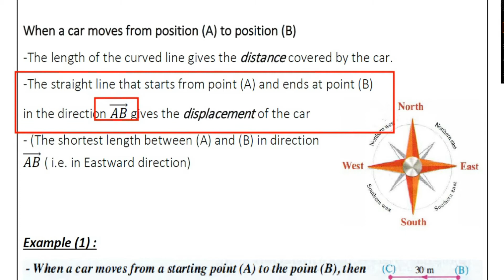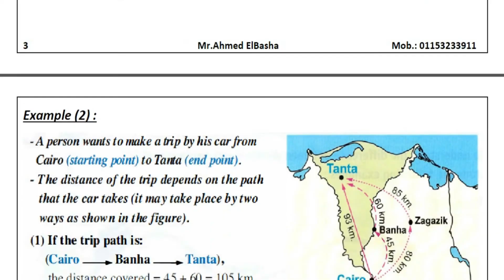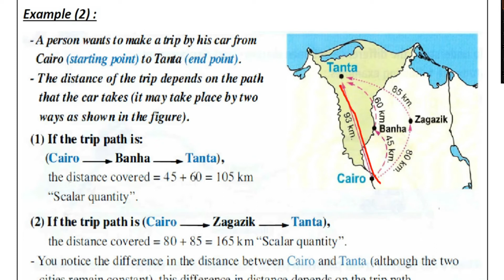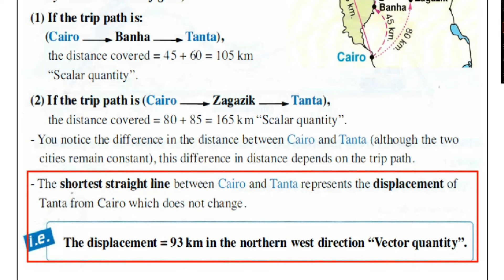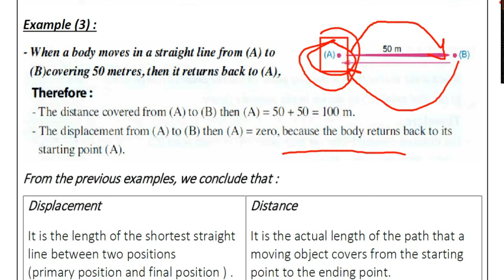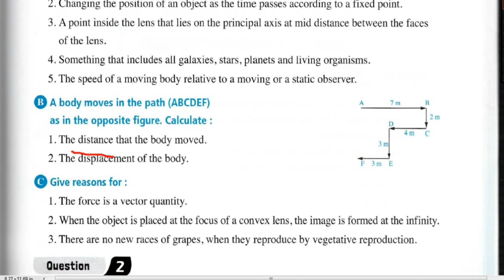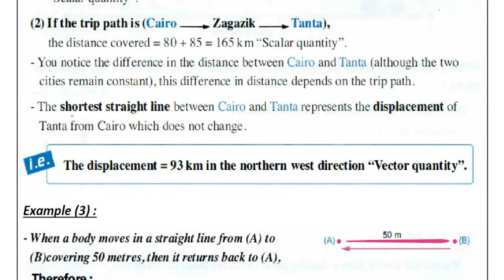SCIENCE | Prep.3 | Physical Quantities, Scalars and Vectors #2 | Unit 1 - Lesson 3